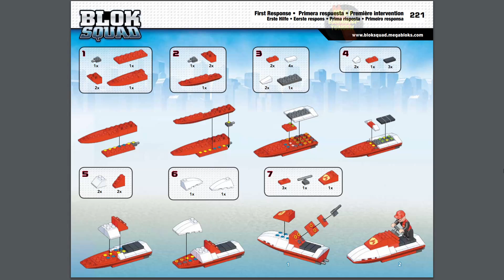First Response Instructions | Blok Squad | Anleitung | 221 | MEGA Bloks | Construx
Erscheinungsjahr: 2011
Teile: 43

Text:
Deleted by Mattel & MEGA